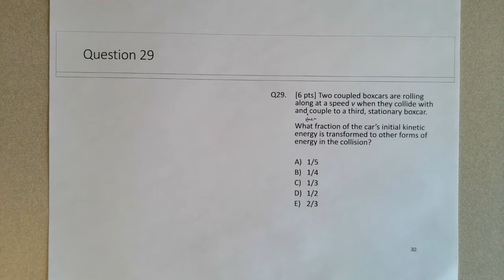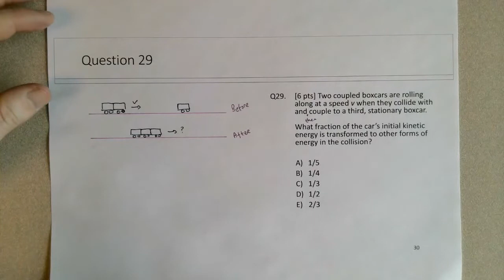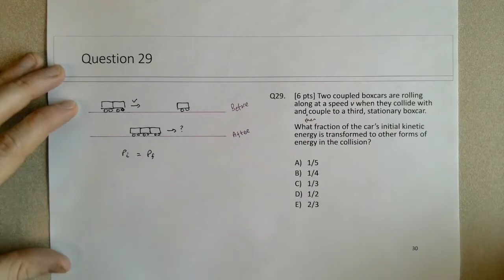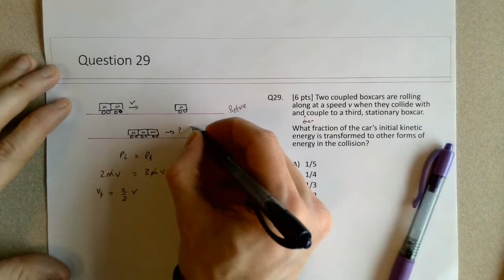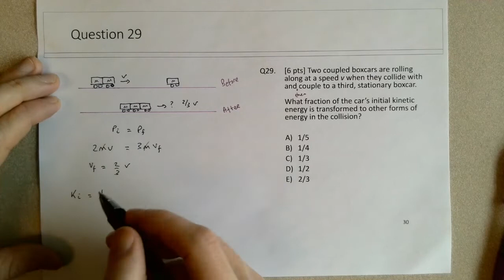Energy in Collisions Review - Final Exam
A question that highlights the use of the conservation of energy principle and the conservation of momentum principle during a collision.